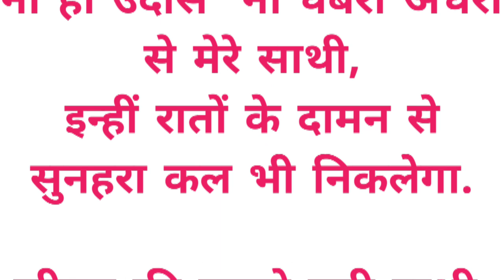Motivation @u01234 motivation motivationalquotes lession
Motivation @u01234